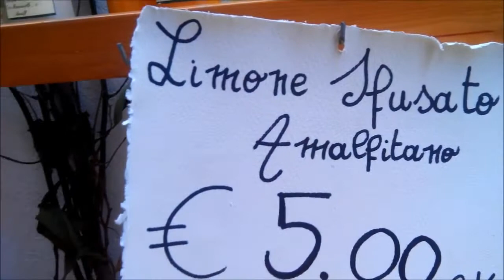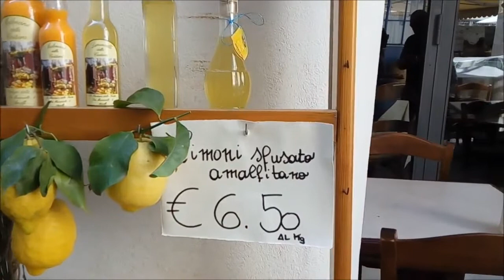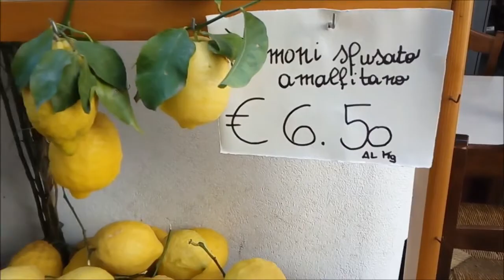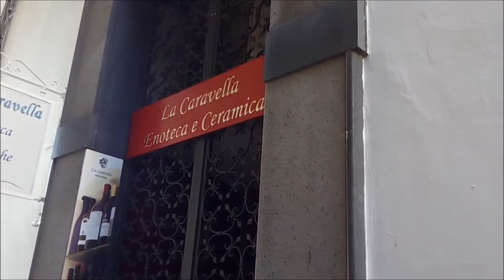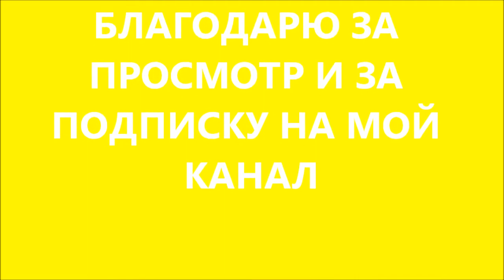VLOG: Amalfi Coast ❤ Амальфи ✿Лимоны★ Италия♥ITALIA♥Cítrus límon ✿2016★[HD]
Всем привет из Amalfi .  Сезон лимонов здесь круглый год.   В Италию лимон попал с востока около тысячи лет назад.   Lunario C. limon - сорт лимона . Еще  он известен под названием „Четырехсезонный", потому что на итальянский языке его до сих пор называют как „лимон четырёх сезонов" потому что в каждом сезоне можно найти на растении спелые плоды. Спешу поделиться информацией о том, какие цены на лимоны в Амальфи в сентябре 2016 года и как они менялись в течении этого месяца.
  Нужно отметить, что листья лимона (10 шт на чашку воды), прокипяченные, употребляются как успокаивающий чай, великолепно действующим при бронхитах. Лимонным соком можно лечить солнечные ожоги. Сушеная цедра хороша от усталости и гриппа (10 грамм на стакан воды, кипятить 15 минут).